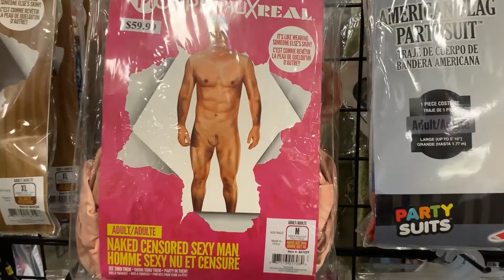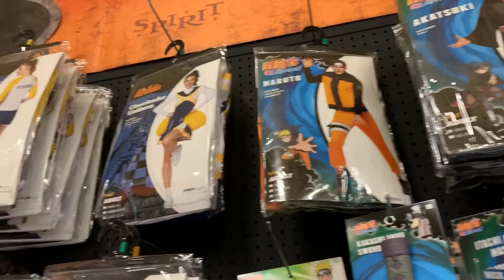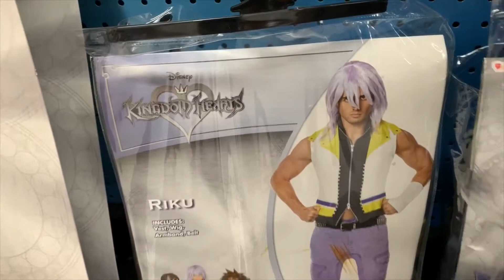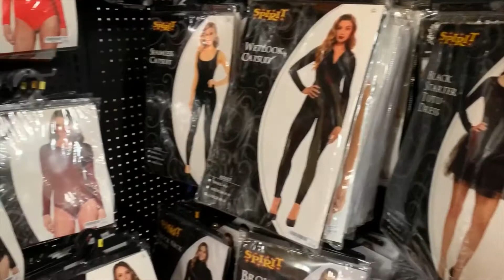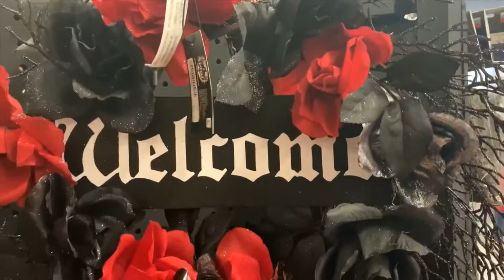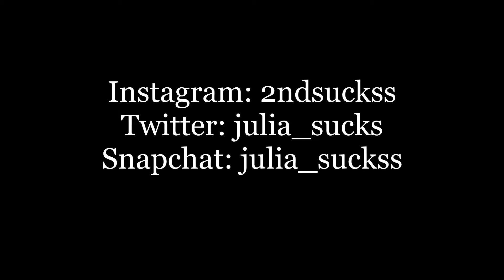Let's go Halloween shopping!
Just some clips of me looking through some Halloween stores. Let me know if you'd like more videos like this!